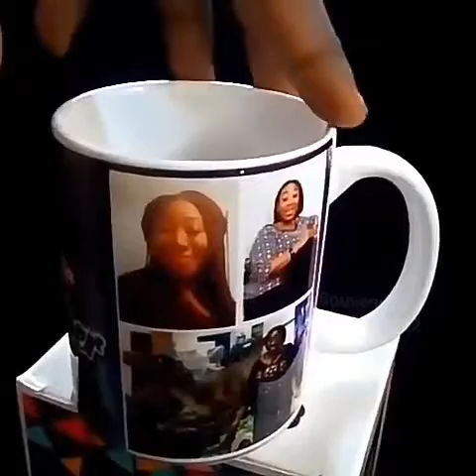COFEE MUG WITH PERSONAL IMAGE- PERFECT GIFT ITEM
@Souvenirciti we provide unique affordable Souvenirs and gifts for all occassion, corporate gifts, wedding gifts, Household items, party souvenirs, promotion items, General branding services.